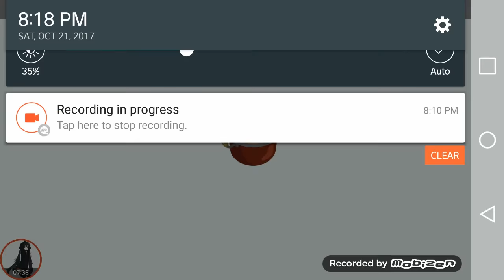Playing restaurant Asia